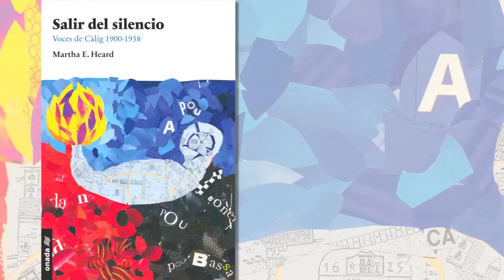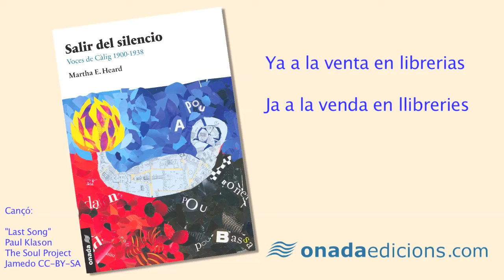Salir del silencio. Voces de Càlig 1900-1938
Martha Heard ens parla del seu nou llibre, "Salir del silencio. Voces de Càlig 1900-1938" (Onada Edicions, 2013)